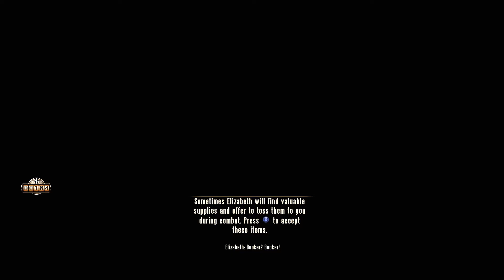Bioshock Infinite - No Guns Part 9 "The One That Windows 10 Ruined"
I upgraded to Windows 10 and it unbeknownst to me redid all of my in game and recording settings, so what you have here is the equivalent to my first video. I can't redo it because the game overwrites saves like it's not a problem. That said, Fridays video will fix these problems.